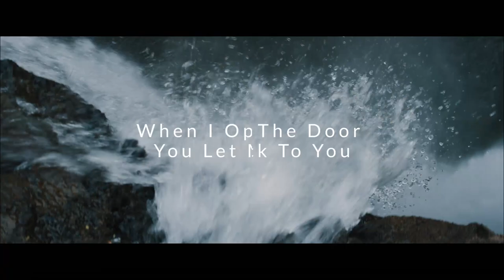I Am Fowler - Chasing Waterfalls (Radio Edit)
🙃 Hello, I Am Fowler and my passion is music production in mostly every genre. It would be wonderful to have you as a fan of my music. If you would like to support me or get my music & sounds for your video projects simply license it (often for free, sometimes for purchase).

f you like my work, feel free to support